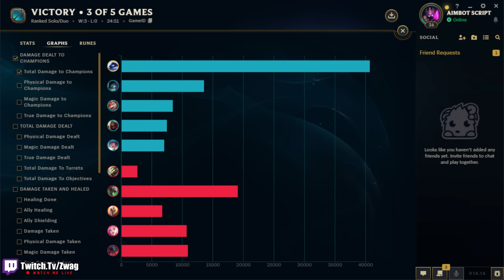I beat this Aatrox so bad he loses it and reports me for cheating... (HE WAS SO MAD)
League of Legends season 14 Xerath Gameplay!